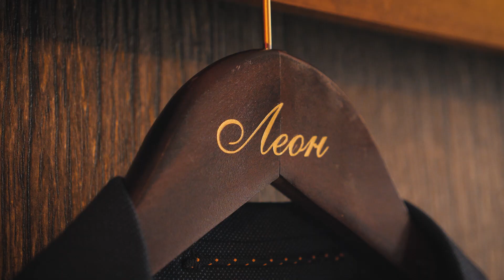Gery & Leon - Wedding Trailer :: Plovdiv, Bulgaria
Сватбен Трейлър за красива история за любовта и една страхотна сватба, заснета от Shape Style Studio.
Много емоции и невероятни хора пред нашите обективи!
Поздравления Гери и Леон!
Благодаря, че ни се доверихте!

Ако и ти имаш нужда от видео или снимки за своята сватба - свържи се с нас и ще направим всичко по силите си да сътворим невероятни визуални материали за твоята сватба!

Wedding Video for a beautiful love story and a great wedding captured in video by Shape Style Studio.
A lot of emotions and cool people in front of our lenses! Congratulations Gery & Leon!
Thanks for trusting us!

If you need a video for your wedding - contacts us and we will do it for you!